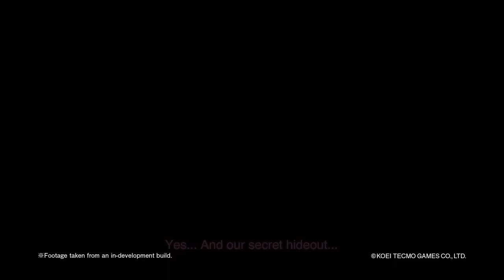Atelier Ryza 2: Lost Legends & the Secret Fairy - TGS 2020 Trailer | PS4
"If we are together, nothing is impossible!”

An all-new trailer for AtelierRyza2 has been revealed at TGS2020, featuring the theme song 'Somewhen, Somewhere...' by Clammbon